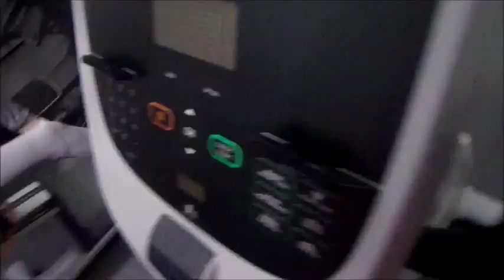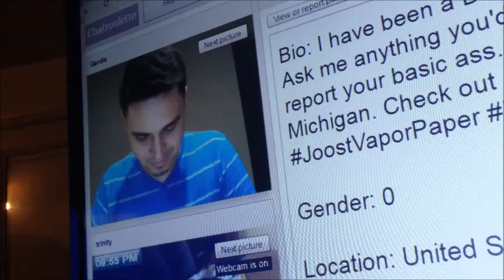gym dr blah